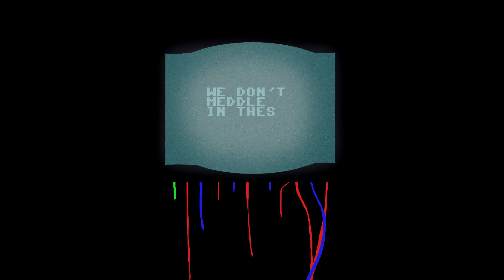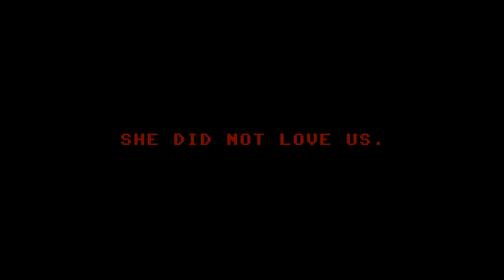[Music] Kintsugi - Full Album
Chapters:
1. Greetings: 0:00
2. THE ANGEL: 0:59
3. Gone: 1:14
4. Nobody Wants to Hear You Scream: 4:52
5. Track 3: 7:18
6. HOME: 12:25
7. Pickaxe: 12:34
8. Charming I'm Sure: 16:16
9. HAVE YOU SEEN MY DOG?: 17:54
10. Perception: 18:16
11. Feeling: 21:45
12. Leaving: 23:03
13. Lifeless: 29:43
14. Hallucinate: 33:24
15. Take Me To Church: 36:45
16. WOKE UP: 40:06
17. The Dream: 40:20
18. The Next Day: 46:27
19. I Had Faith In You: 51:02
20. Dance With Me: 54:00
21. THAT'S WHAT I FEAR: 56:49
22. Distant Lands: 57:05
23. A Myth: 59:21
24. LOVE: 1:01:52
Credits: 1:02:24

Making another album was sort of on my list of things to do, but it was not this one. Like Rez's Office, this just kinda happened. Unlike Rez's Office though, I spent three weeks working on this, mostly just getting the structure of the album down. A lot of songs got cut along the way, so a B-Side will eventually be coming out too.

I am insanely proud of this album. I worked really hard on it and loved every second of it. I hope you do too. I'm really enjoying my new creative outlets.

Album credits:
Arranged, mixed, recorded, and mastered by RezDragon. presented by Rattlesnake Design

Made using a Make Noise Strega, a Yamaha psr-175, a Yamaha ypt-200, and a Zoom H5 for recording. Mixed in Sony Vegas and Audacity.

Special thanks to Mythical Sushi for all his contributions to this project and being a fantastic support about it.

Elk bellowing used in "Leaving" credited to rmarquar1

Angry crow in "Distant lands" credited to AIDA OMICTIN NAKAGAWA